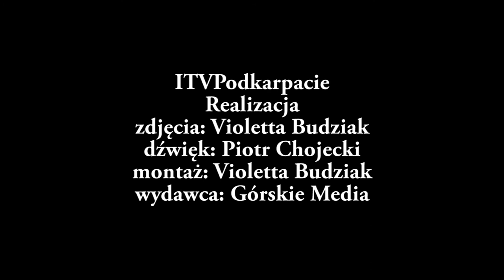Dzień Mamy i Taty w MDK